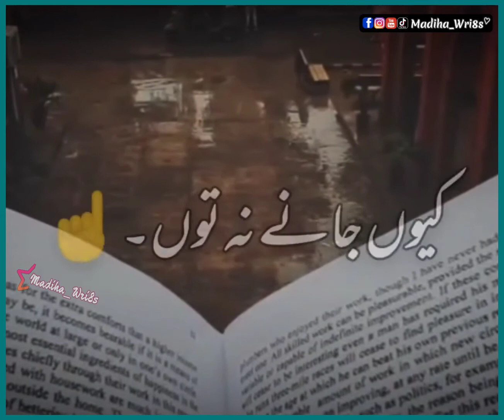Kyun Jaane Na Tu Tu Mera Sukoon || Mujh Main Hai Tu 💕 || Lovely Status ❤️ || Madiha_Wri8s